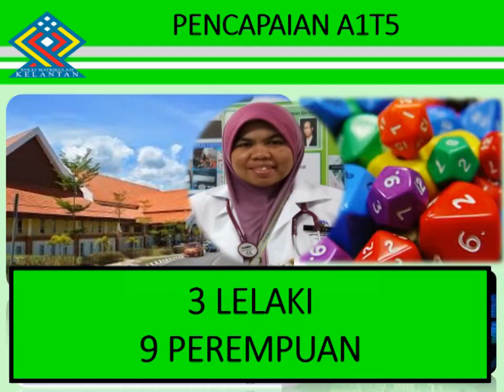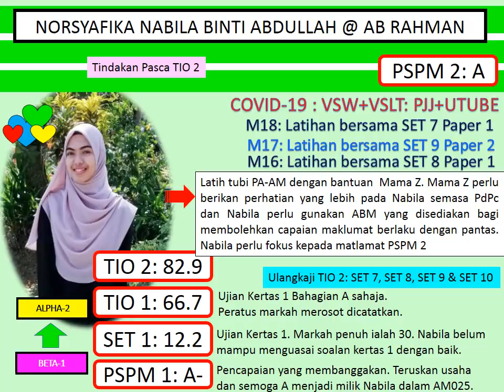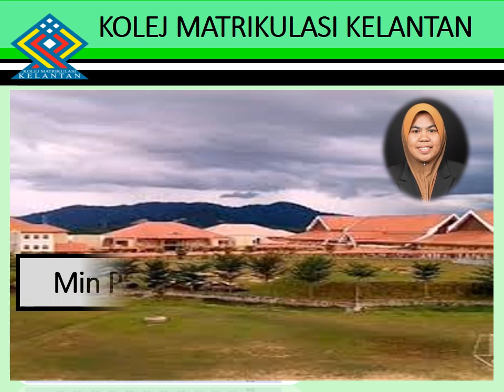1920 AM025_ZUZITA A1T5